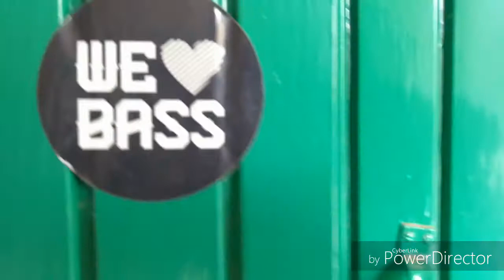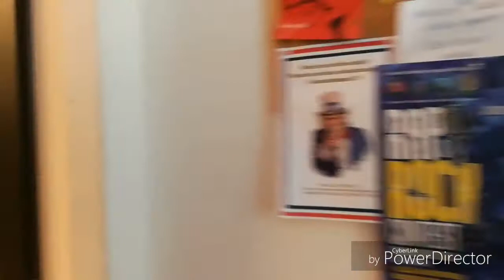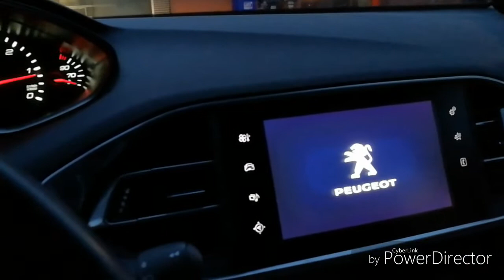Vita da Bassista // primo giorno di scuola... Parma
Uno sguardo a i riti e le routine nei primi giorni in cui riaprono le scuole di musica. Andata e ritorno a MMI Parma.

Coordinatore reparto di basso MMI, insegnante presso le sedi di: Verona, Parma. Modena, Carpi, privatamente nel mio studio e su Skype.

Bassista di:
Arthemis
Mr. Pig
Living Theory

Endorser di
Bassi Ibanez
Amplificatori Gallien-Krueger
Pedali e registratori audio/Video Zoom
Plug in e VST IK Multimedia
Sistemi Wireless Samson
Corde Galli
Custodie Mono